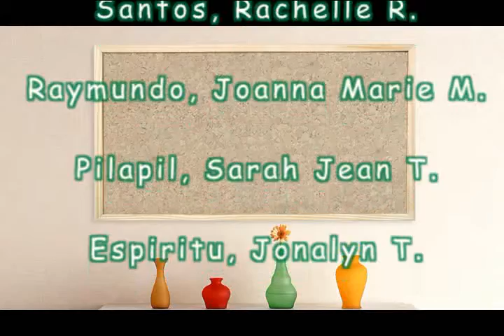Alouette - Project in french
We need to get 50+ likes and we really appreciate if you click like in this video. Thank you and God bless

Veuillez comme notre projet vidéo en français. Nous avons besoin pour obtenir 50+ aime et nous apprécions vraiment si vous cliquez comme dans cette vidéo. Merci et que Dieu vous bénisse